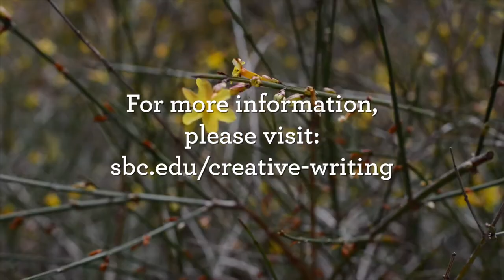Creative Writing Conference Video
Poet and instructor John Casteen talks about Sweet Briar College's unique annual creative writing conference.

Videography by Meridith De Avila Khan. Music: "African Skies" by Olive Musique.